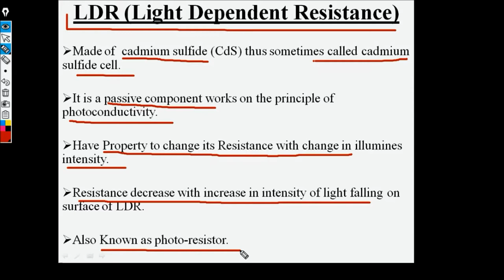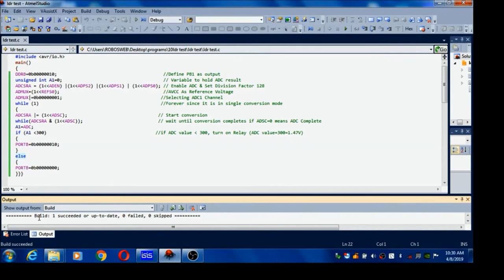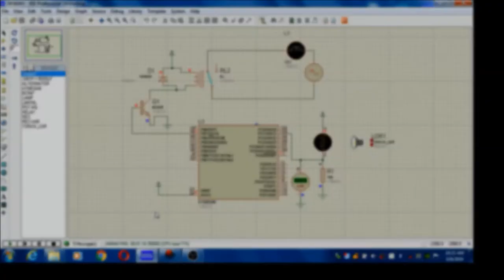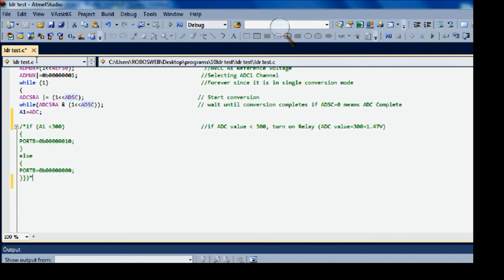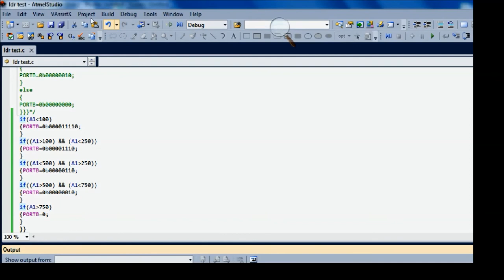21.Light Intensity Based Bulb | 21.Atmega8 Tutorials In Hindi | Embedded Systems In Hindi